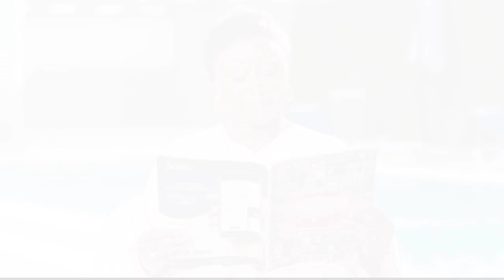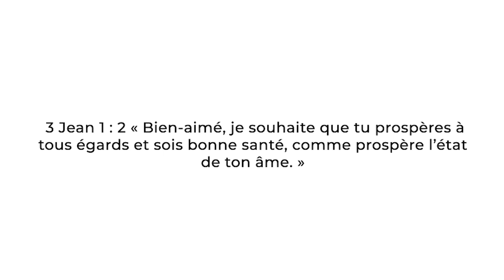Prends soin de toi - Le réveil des Héroïnes